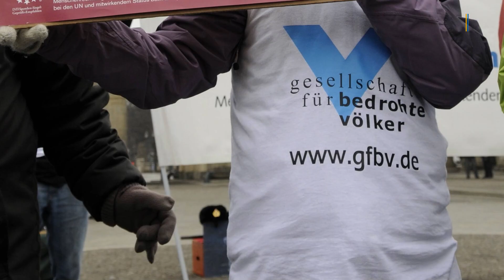Türkei hat wohl Kurden im Erdbebengebiet in Syrien angegriffen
Die Erdbeben im türkisch-syrischen Grenzgebiet halten die türkische Armee nach Darstellung von Menschenrechtlern nicht davon ab, kurdisch kontrollierte Gebiete in Nordsyrien anzugreifen.

In der Nacht zu Dienstag habe die Türkei das vom Beben betroffene Umland von Tal Rifaat angegriffen, sagte der Nahostexperte der Gesellschaft für bedrohte Völker, Kamal Sido.

Durch eine türkische Rakete seien vier Menschen zum Teil schwer verletzt worden, teilten die Syrische Beobachtungsstelle für Menschenrechte sowie die kurdisch geführten Syrischen Demokratischen Kräfte am Mittwoch mit.

▬ Social Media ▬▬▬▬▬▬▬▬▬▬▬▬▬▬▬
► Besucht uns auf Facebook: